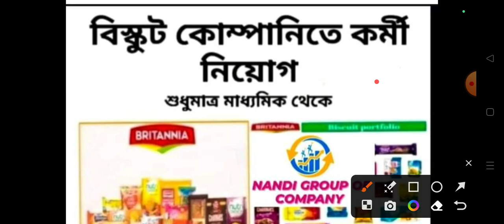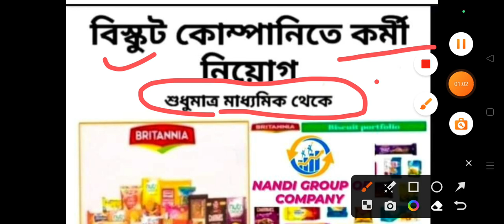বিস্কুট কোম্পানীতে ছেলে লাগবে //biscuit factory jobs vacancy